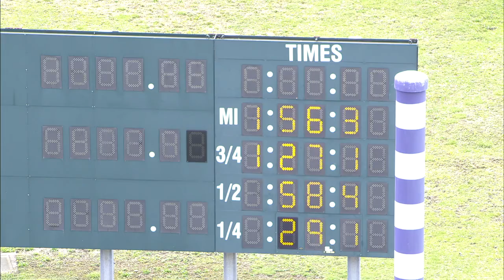HP 2022 Apr 05 Qual 02